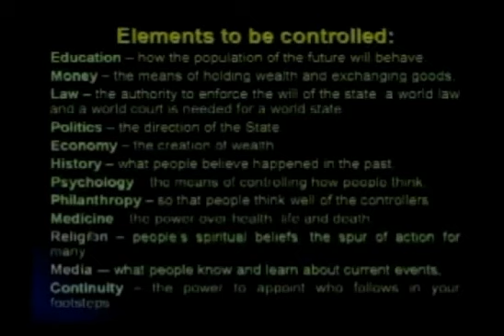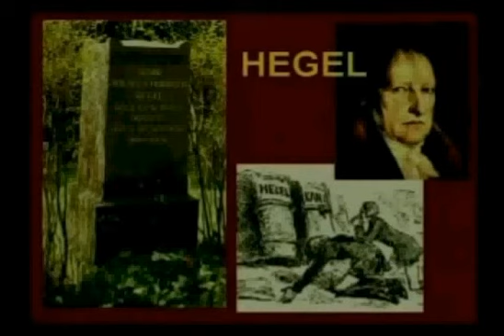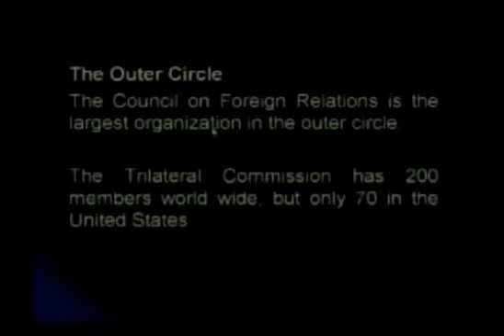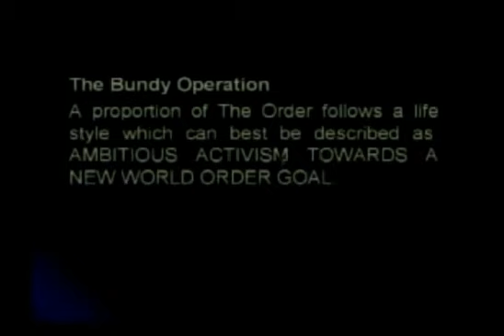Правые и левые. Принцип Гегеля.